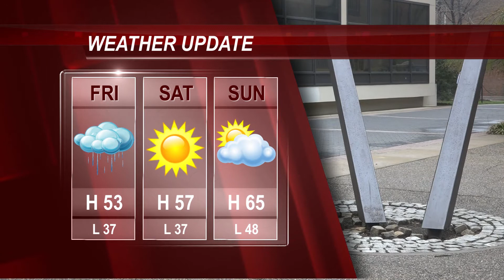Update Now April 6th,2017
- Nunes Steps Down
- Shelter-in-Place Drill
- NFL Draft Preparations